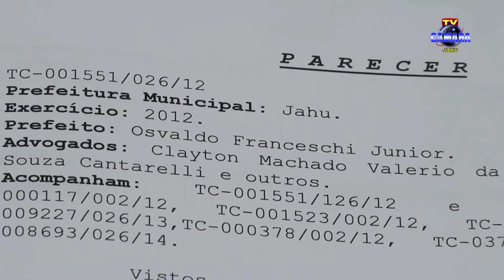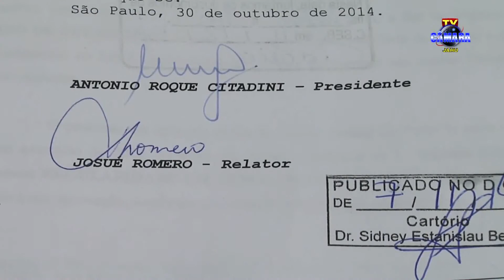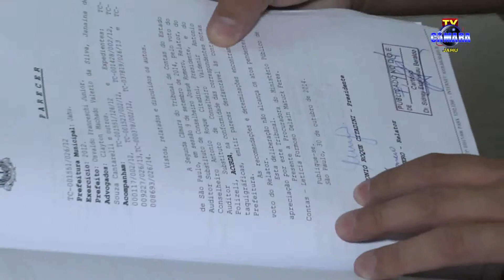Contas Prefeitura 2012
REPORTAGEM: Paulo Soares
IMAGENS E EDIÇÃO: Carlos Martins